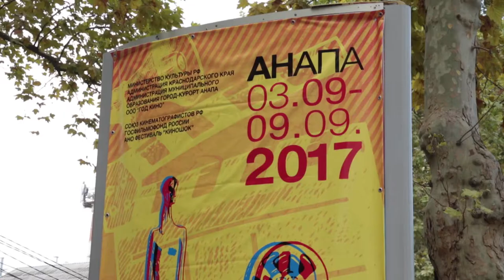Фестиваль "Киношок" удивит новым форматом